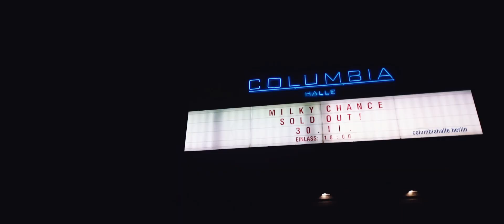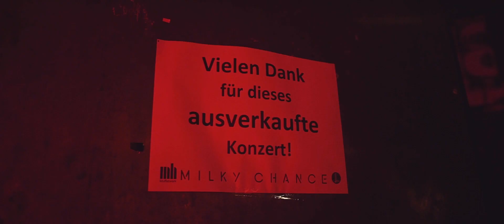Milky Chance - The Blossom Tour 2017 - Recap #14